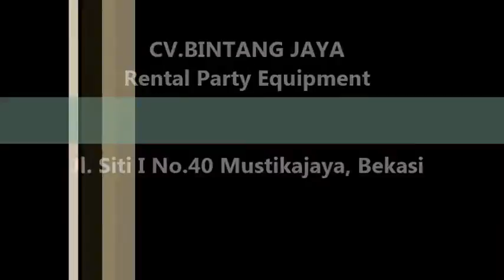Pusat Sewa Meja Dengan Berbagai Pilihan Model Meja Di Jakarta 021-82601199